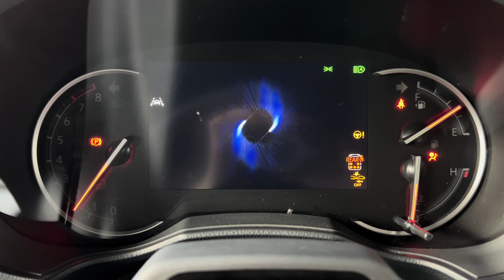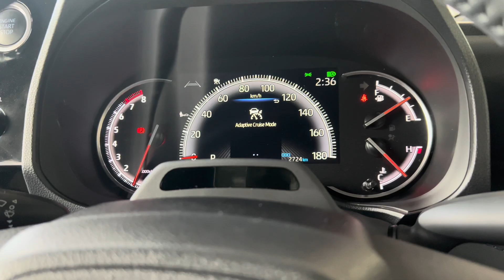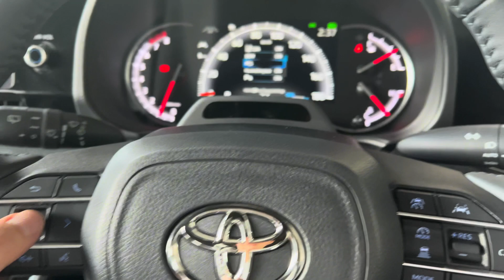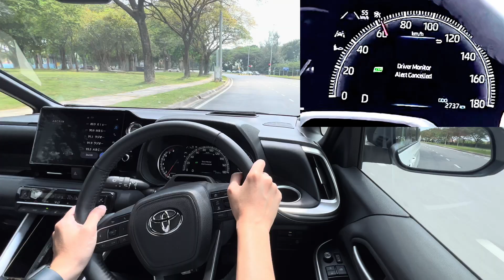Toyota Safety Sense 3.0 - Dynamic Radar Cruise Control [VOXY]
Let's check out the Toyota's latest safety technology, Toyota Safety Sense 3.0, with a focus on the Dynamic Radar Cruise Control (DRCC) feature. Learn how this advanced system works, its benefits for safer driving, and practical tips for using it effectively.